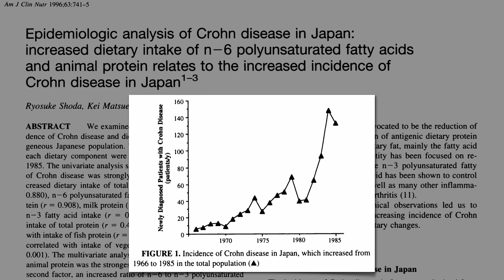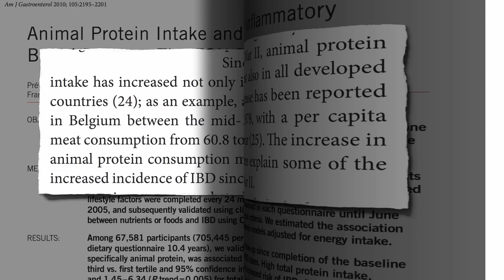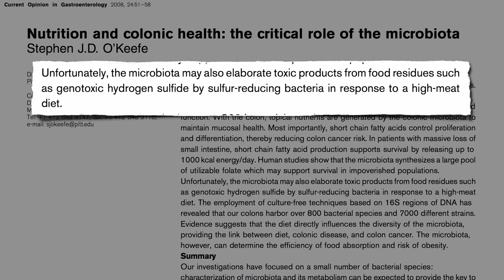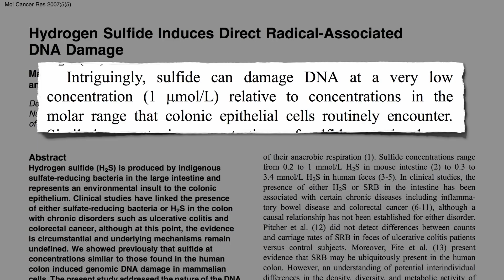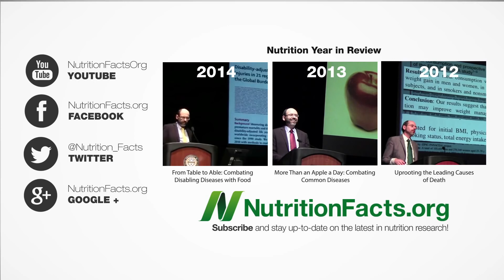Prevence vředové kolitidy stravou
Co stojí za výrazným zvýšením výskytu zánětlivého onemocnění střev, tzv. Crohnovy choroby, v rychle se rozvíjejících společnostech, tedy zemích, kde bylo toto onemocnění před sto lety prakticky neznámé? Co se opravdu změnilo v našem vnitřním a vnějším prostředí a vedlo k objevení se této hrozné nemoci?
Japonsko zaznamenalo jeden z nejvýraznějších nárůstů tohoto onemocnění. Ze všech změn ve stravě se množství živočišné bílkoviny jeví jako nejsilnější faktor. Prudký nárůst nově diagnostikovaných pacientů s Crohnovou chorobou souvisí s denním příjmem živočišných bílkovin. Naopak větší konzumace rostlinných bílkovin znamená méně případů Crohnovy choroby. Toto je v souladu s našimi informacemi, že větší podíl rostlinné stravy může být prospěšný v předcházení i léčbě Crohnovy choroby. Jak je to však se zánětlivými onemocněními střev obecně?
Největší studie svého druhu, která více než 10 let sledovala 60 000 lidí, zjistila, že vysoký celkový příjem bílkovin, konkrétně živočišných bílkovin, byl spojen se značně zvýšeným rizikem dalšího významného zánětlivého onemocnění střev, ulcerózní kolitidy. Nešlo o bílkoviny obecně; souvislost mezi vysokým příjmem bílkovin a rizikem zánětlivého onemocnění střev byla omezena na příjem živočišných bílkovin.
Od druhé světové války se příjem živočišných bílkovin zvýšil nejen v Japonsku, ale také ve všech rozvinutých zemích. Toto zvýšení spotřeby živočišných bílkovin může částečně vysvětlit zvýšení výskytu zánětlivého střevního onemocnění ve druhé polovině 20. století. A neříká to jen tato studie, ke stejnému zjištění dospěla i většina ostatních studií, ale proč? Jaký je rozdíl mezi živočišnou bílkovinou a rostlinnou bílkovinou?
Třeba v tom, že živočišné bílkoviny mívají více aminokyselin obsahujících síru, například methionin. Tyto aminokyseliny mohou bakterie ve střevě proměnit v toxický plyn zapáchající po zkažených vejcích, sirovodík. Na povrch vyplouvají důkazy, že sloučeniny obsahující síru mohou hrát roli v rozvoji ulcerózní kolitidy. Jedná se o chronické zánětlivé onemocnění střeva, postihující tlusté střevo a konečník. Jeho typickým projevem je krvavý průjem.
První zmínka o obecné důležitosti naší střevní flóry pochází ze 70. let, kdy vědci při analýze stolice zjistili, že většina jejího objemu byla tvořena bakteriemi, nikoliv nestráveným materiálem. Většinu váhy naší stolice tvoří samotné bakterie. Denně z těla vyloučíme miliardy bakterií. Bakterie se totiž stále množí. Dělají však pro nás skvělé věci. Například ze zkonzumované vlákniny vytvářejí ochrannou sloučeninu zvanou butyrát. Záleží však na tom, čím je krmíme. Bakterie mohou z jídla vytvářet i toxické sloučeniny, jakými je třeba sirovodík. Ten se vytváří, když jíme stravu bohatou na maso. Sirovodík je jed vznikající činností bakterií, jed, který se podílí na vředové kolitidě.
Po celou dobu jsme předpokládali, že tvorba sulfidů v tlustém střevě je poháněna určitými složkami stravy, například aminokyselinami obsahujícími síru, až do provedení této studie jsme si však nebyli jisti. Výzkumníci podali lidem jednu z pěti různých diet. Diety se lišily obsahem masa, od vegetariánské stravy až po množství odpovídající jednomu steaku denně. A čím více masa, tím více sulfidu; 10x více masa znamenalo 10x více sulfidu. Vědci dospěli k závěru, že bílkoviny z masa jsou živnou půdou pro tvorbu sulfidů bakteriemi v lidském tlustém střevě. Sirovodík pak může působit jako volný radikál a poškodit naši DNA už v koncentracích mnohem nižších, než jakým je výstelka našeho nebohého střeva pravidelně vystavována.
To nám může pomoci vysvětlit, proč strava s vyšším zastoupením masa a nedostatkem vlákniny vede k vytvoření tzv. „fekální vody“, způsobující asi dvakrát větší poškození. Fekální voda vznikne, když vědci připraví z něčí stolice „čaj.“ Biologie síry v lidském střevě až do nedávné doby unikala vážné pozornosti. Předtím se o ní přemýšlelo jako o pouhém zdroji zápachu po zkažených vejcích ve střevních plynech. Zvýšená tvora sirných sloučenin po přidání živočišných bílkovin není zajímavá pouze pro obor flatologie, tedy studium větrů a plynatosti; může hrát také důležitou roli v rozvoji vředové kolitidy.